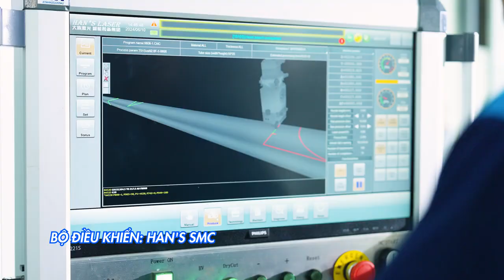Máy laser cắt ống chuyên dụng Hiệu suất cao Hans laser T6033D